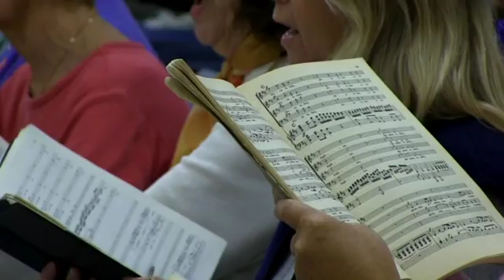THE VILLAGES PHILHARMONIC ORCHESTRA AND CHORALE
The Villages Philharmonic and Chorale
Pasquale Valerio, Music Director